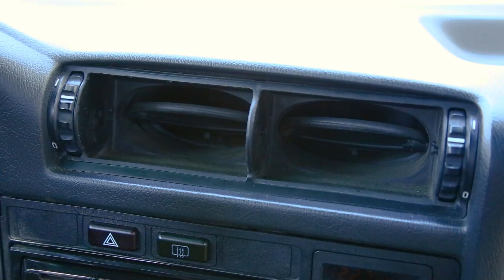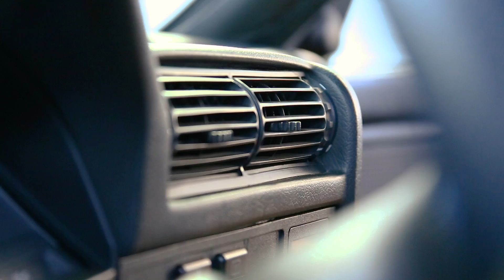How to Fix Loose Air Vents in an E30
Today I take car of an issue I have been having with the air vents in my E30. Over time the plastic has aged and the vents are not as tight in their sockets as they should be, so whenever the car goes over a rough part in the road, the vents fall down. A minor annoyance, but a few mylar shims will tidy this right up.

The topic of this video is the essence of the series. I take a very minor inconvenience I've come to live with after driving this car for over a year, and fixed it with 30 minutes of work. This little improvement may mean nothing to someone else, but whenever I adjust the vents in the car, or turn on the air conditioning, I'll know the contribution this small detail makes in the everyday enjoyment of the car.

Small project like this are what I love about working on cars, and I'm glad I could share it with you.

0:23 - Getting the vents out of their sockets is simple as pie, but I'm careful to apply delicate pressure as I don't wan to crack this plastic that has seen sun and heat for 30+ years.

0:46 - I noticed how dirty these areas were, and since I had backstage access, it was a great time to clean up.

1:11 - Soap and hot water knocks off the hard to reach dust on the vent fins.

1:25 - A trip to the hardware store to pick up the correct sized mylar shims. I wanted to get some that were thin enough that I could have a few for two reasons. 1) More flexibility in how tight the vents were in their sockets and 2) how freely the vents can move without squeaking.

1:40 - A bit more care to place the vents back in place - I had some issues with the mylar shims popping off the peg you see when I tried to drop the vents in. Next time, a spot of grease might hold the shims to the side of the socket, and make life a bit easier.

2:10 - Success! The vents move freely when I want them to, but not when I don't!